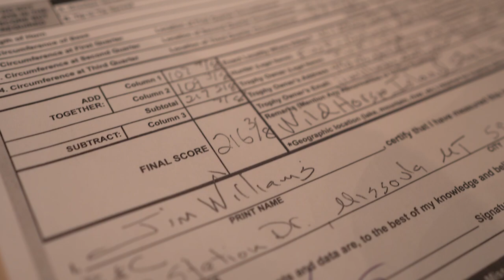Honoring Wildhorse Giants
A short film about the history of Rocky Mountain Bighorns in America & the recent World Record from Wild Horse Island.
- Produced by Jason Matzinger